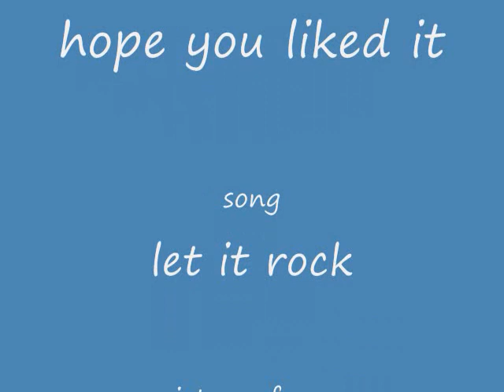funy movie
funy sports pictrues and othere funy picture